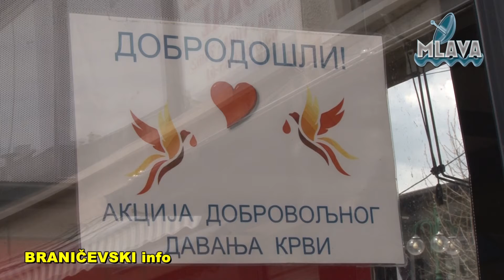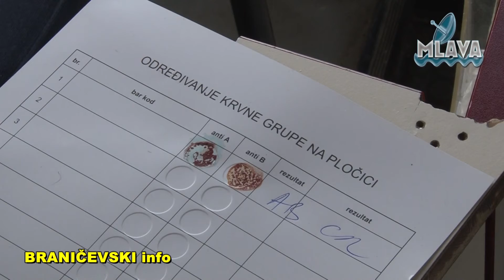U Petrovcu na Mlavi održana akcija dovrovoljnog davanja krvi (RTV MLAVA 21.04.2021.)